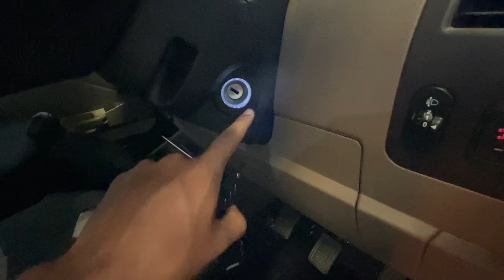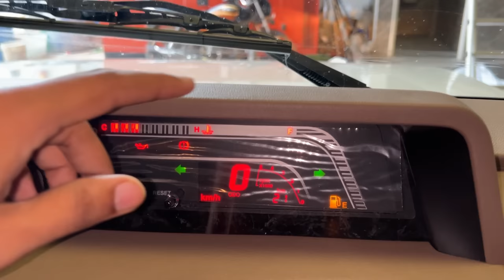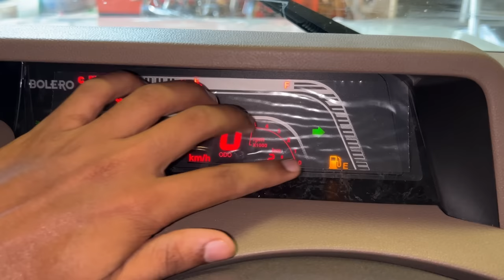2023 Mahindra Bolero All Model Finance - Price List, EMI Down Payment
SHOWROOM DETAILS -:
Mahindra Leader Automobiles
NEAR BEUR MORE ANISABAD, PATNA - 800002

My Gears /-
Tripod ₹350
Boya MM1+ ₹700/
Boya mic ₹300
Gopro Accessories ₹250
BOYA MM1 PLUS पे ₹1000 का discount
GoPro tripod mount ₹100

Your Query -

mahindra bolero 2023 emi

mahindra bolero 2023 down payment

mahindra bolero 2023 finance details

mahindra bolero 2023 price list

mahindra bolero 2023 all model finance